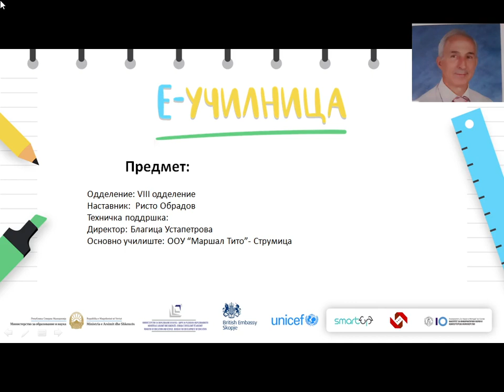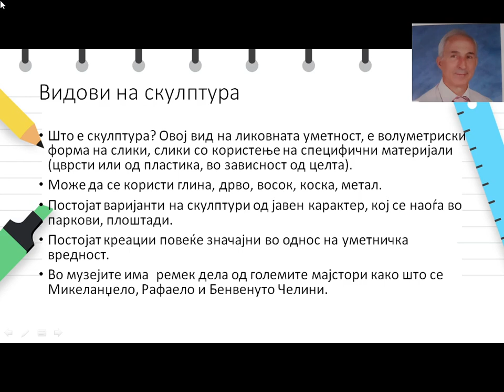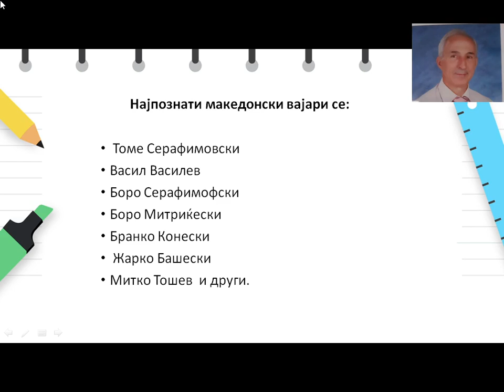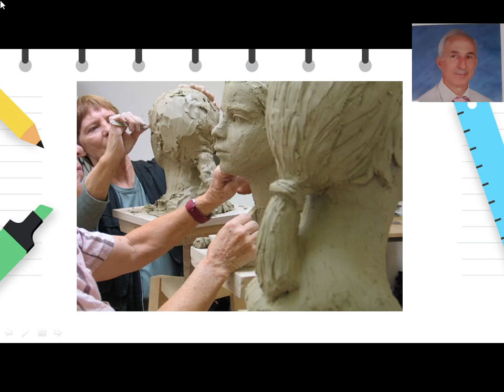VIII одделение - Ликовно образование - Скулптура и моделирање